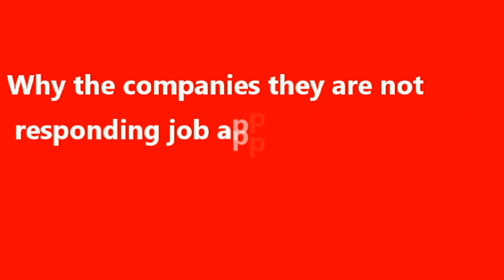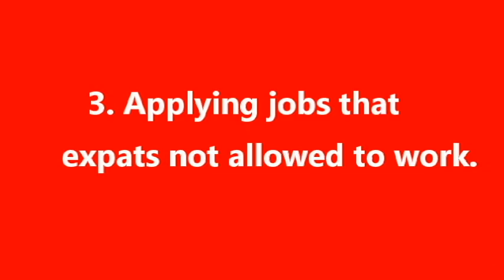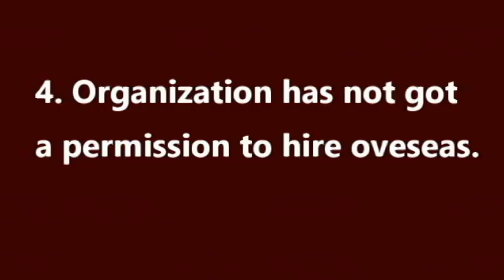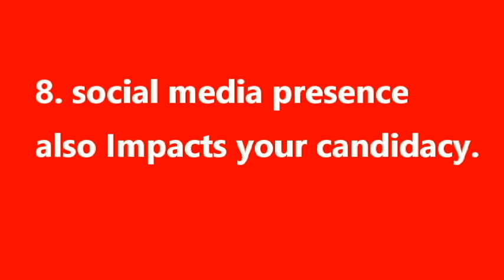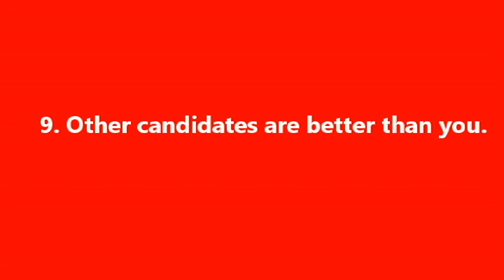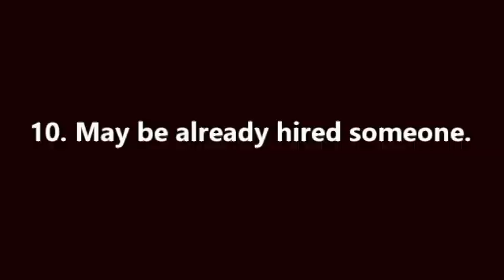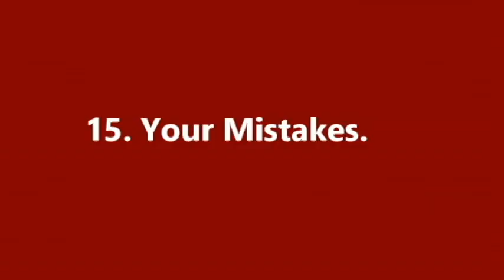15 reasons, the companies in the Gulf do not respond your job application.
There could be many reasons why the company in the gulf does not respond to your job application but here are the most common causes that make your application vanish without any feedback.

The reasons for not getting the call for interviews from Dubai employers;

1. You apply for a job in a small company.
2. The company hires only for certain nationalities.
3. Applying for the job where expats are not allowed to work.
4. The organization has not got permission to recruit overseas.
5. Your application did not come from the targeted country or nationalities.
6. Your CV did not detect by the applicant tracking system.
7.  You do not meet the criteria.
8. Social media presence can impact it.
9. Other candidates better than you.
10. May be already hired, someone
11. Urgent position.
12. Internal staff may be promoted?
13. The position going to fulfill through recommendation.
14. The job may put on hold.
15. Your mistakes

If you want to more about this video and solution of these problems visit our